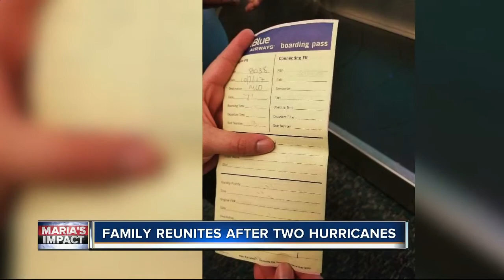Local father stranded in Puerto Rico reunited with his family after two hurricanes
Juan Feliciano, a U.S. Veteran who lives in St. Petersburg, finally made it home over the weekend, after getting caught between two hurricanes in Puerto Rico.